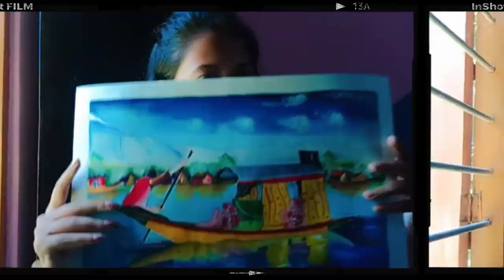Paint with me🎨! Dal lake, kashmir 😍landscape